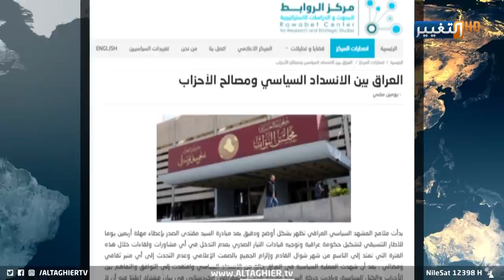أحزاب العراق .. مفاجآت في العلاقات قبل تشكيل الحكومة | تقرير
كشف مركز_الروابط للبحوث والدراسات الاستراتيجية، ما آلت إليه نتائجُ التوافقات بين القوى السياسية، وما ستشهده الأيام المقبلة من تغييرٍ في مواقفِ بعض الأحزاب والكتل والأثر على تشكيل الحكومة المقبلة.
موقع قناة التغيير الفضائية الالكتروني